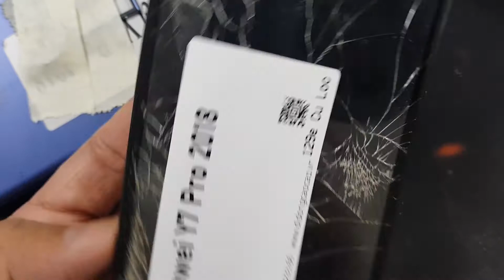Màn Hình Huawei Y7 Pro 2018, Thay Màn Hình Điện Thoại Huawei Y7 Pro 2018 Ở Đâu Có Sẵn Hay Không Chất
- 129E Cự Lộc, Thanh Xuân, HN 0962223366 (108 Nguyễn Trãi đi vào cạnh đô thị Royal City)
Màn hình Huawei Y7 Pro 2018 hỏng cần thay mới sửa chữa? Nơi Bán Sửa Chữa thay màn hình điện thoại Huawei Y7 Pro 2018 Uy tín? chỉ có tại các địa chỉ của DidongCaocap.Vn
Đến với chúng tôi các lỗi của Huawei Y7 Pro 2018 khác đều có thể sửa được như:
 - Sửa Huawei Y7 Pro 2018 Hỏng Chân Sạc
 - Sửa Huawei Y7 Pro 2018 hỏng mic nghe gọi
 - Sửa Huawei Y7 Pro 2018 hỏng main
 - Thay Xương vỏ máy Huawei Y7 Pro 2018
 - Thay Nắp Lưng Huawei Y7 Pro 2018
 - Thay cảm ứng Huawei Y7 Pro 2018 đối với những máy hỏng cảm ứng nhưng Màn LCD vẫn còn
 - Thay Main máy Huawei Y7 Pro 2018
 - Thay Loa ngoài Huawei Y7 Pro 2018
 - Thay Loa trong Huawei Y7 Pro 2018 Hỏng không sửa được
 - Thay IC Nguon Huawei Y7 Pro 2018
 - Thay Phím bấm nguồn âm lượng Huawei Y7 Pro 2018
 - Thay Pin Huawei Y7 Pro 2018, thay vỏ điện thoại Huawei Y7 Pro 2018
 - Sửa điện thoại Huawei Y7 Pro 2018 chết nguồn
 - Sửa camera Huawei Y7 Pro 2018 hỏng không chụp được hình ảnh
 - Sửa Điện Thoại Huawei Y7 Pro 2018 mất sóng
 - Sửa Huawei Y7 Pro 2018 không có wifi 3g